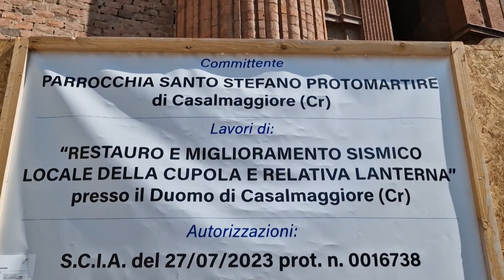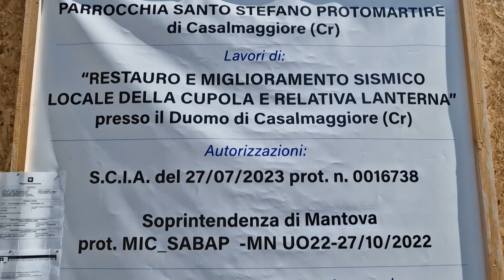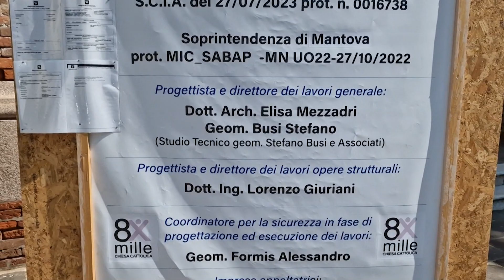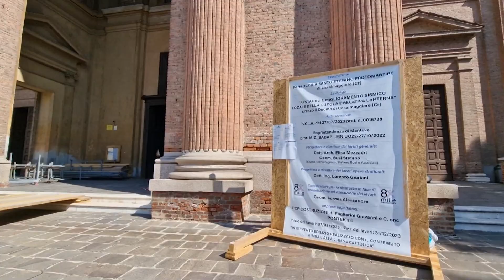Importante donazione Avis per i lavori in Duomo a Casalmaggiore, 1 settembre 2023